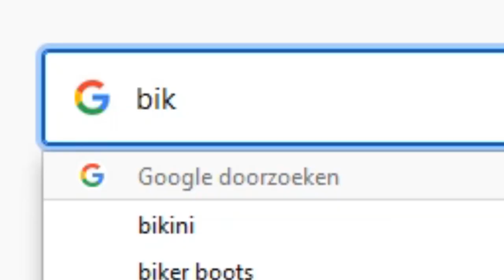BIKINI SHEEP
MINECRAFT MINECRAFT BIKINI SHEEP MINECRAFT BIKINI SHEEP
(I uploaded this in january to prank myself when it shows on april 1st)

Songs by TeknoAXE and Kevin McLeod.